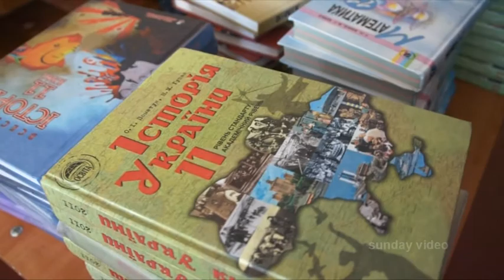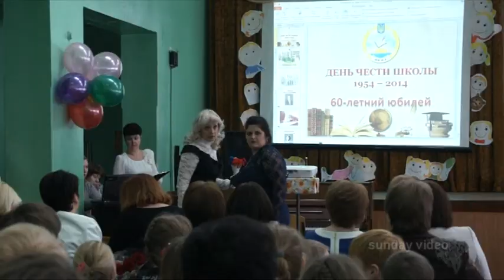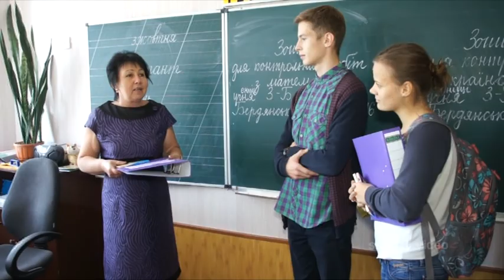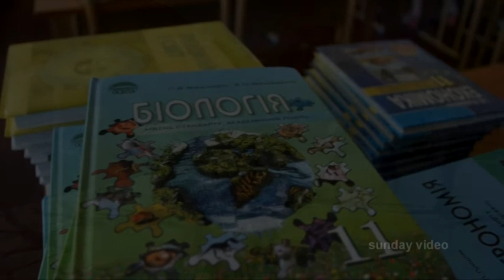Дякую тобі рідна школо 11 А